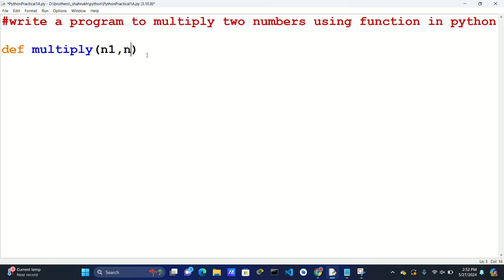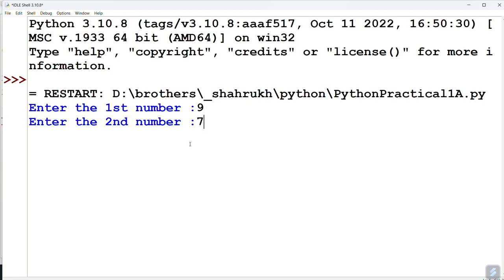write a program to multiply two numbers using function in python.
python program to multiply two numbers using function.
multiplication of two numbers in python program.
write a program to accept two numbers from the user and calculate multiplication in python.
python multiply function.